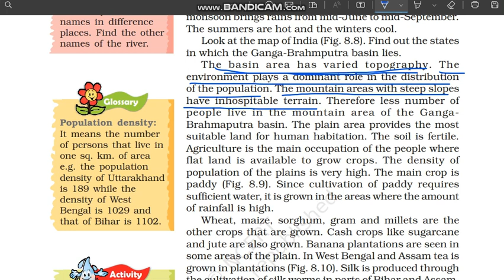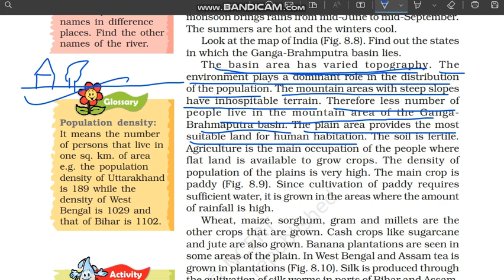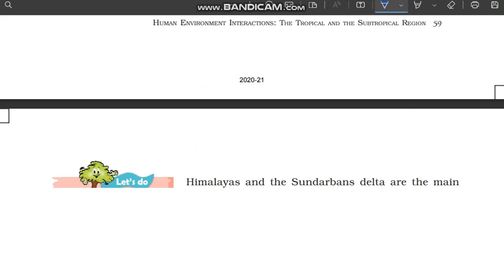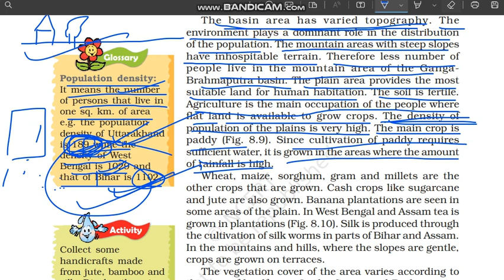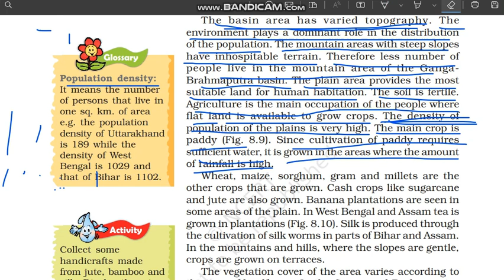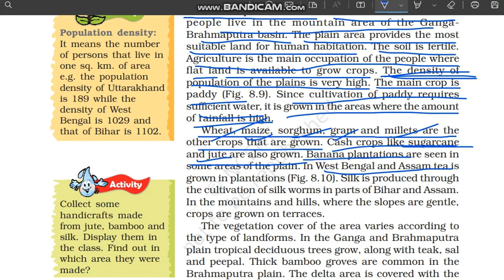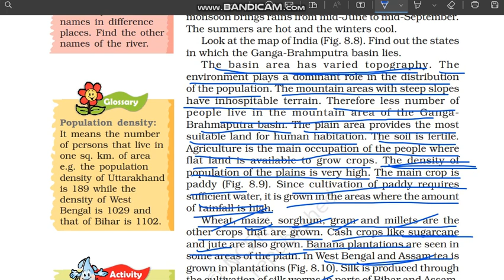LIFE IN THE GANGA-BRAHMAPUTRA BASIN | Part 2 | Human Environment Interactions |Chapter 8 class 7 Geo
LIFE IN THE GANGA-BRAHMAPUTRA BASIN | Part 2 | HUMAN ENVIRONMENT INTERACTIONS: THE TROPICAL AND THE SUBTROPICAL REGION Class 7 Geography | Chapter 8 | NCERT

Class: 7
Subject: Geography
Chapter: HUMAN ENVIRONMENT INTERACTIONS: THE TROPICAL AND                           THE SUBTROPICAL REGION
Topic: 🔷LIFE IN THE GANGA-BRAHMAPUTRA BASIN - Part 2

In this video the topic - "LIFE IN THE GANGA-BRAHMAPUTRA BASIN - Part 2" of "NCERT Geography Class 7 Chapter 8" - "HUMAN ENVIRONMENT INTERACTIONS: THE TROPICAL AND THE SUBTROPICAL REGION" is explained in very simple and detailed manner. Both Hindi and English languages are used while explaining "LIFE IN THE GANGA-BRAHMAPUTRA BASIN - Part 2" of "chapter 8 Geography class 7" - "HUMAN ENVIRONMENT INTERACTIONS: THE TROPICAL AND THE SUBTROPICAL REGION" so that you can understand more easily.